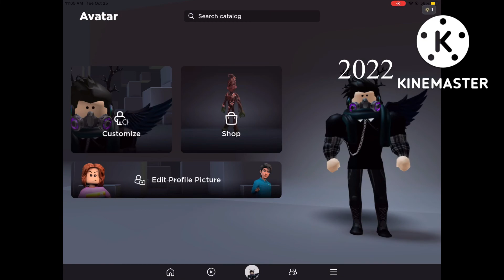Roblox avatars over the years